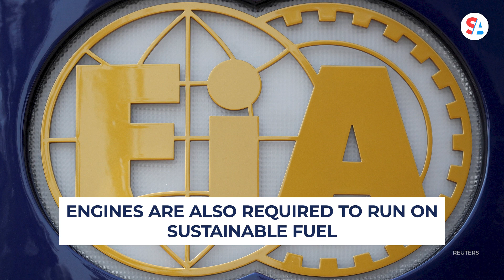Ford returning to Formula One, will team with Red Bull Racing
After nearly 20 years away from Formula One, Ford announced its return to the sport Friday. The automaker owned and ran the Jaguar F1 team until 2004 when Jaguar was sold and became Red Bull Racing.

“Ford, alongside world champions Red Bull Racing, is returning to the pinnacle of sport, bringing Ford’s long tradition of innovation, sustainability and electrification to one of the world’s most visible stages,” Ford Executive Chairman Bill Ford said in a statement Friday. “This is the start of a thrilling new chapter in Ford’s motorsports story that began when my great-grandfather won a race that helped launch our company.”

The partnership between Ford and Red Bull Racing begins with immediate technical support this upcoming season. The two will partner to build a hybrid power unit that will supply engines to both the Red Bull and AlphaTauri teams when new Formula One regulations begin in 2026. The regulations require the current twin-turbo V6 engines to run on sustainable fuel and be fitted with hybrid components.